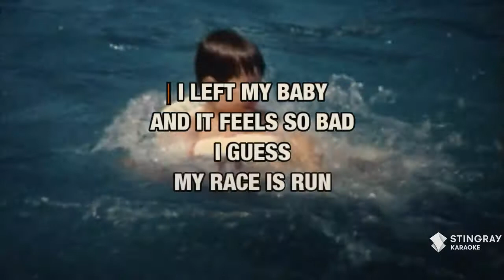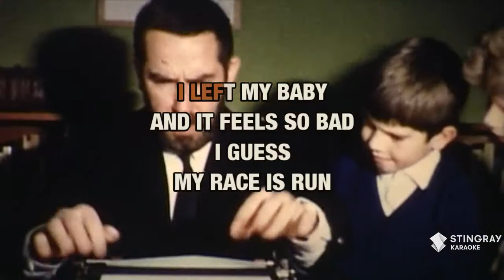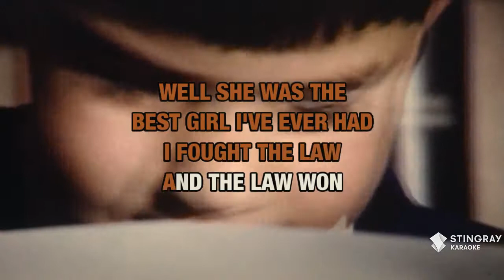I Fought The Law : Bobby Fuller Four | Karaoke with Lyrics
Sing I Fought The Law : Bobby Fuller Four wherever you go with the Stingray Karaoke mobile app.

Or build your own personal karaoke library by downloading an MP4 of I Fought The Law : Bobby Fuller Four from the Karaoke Store